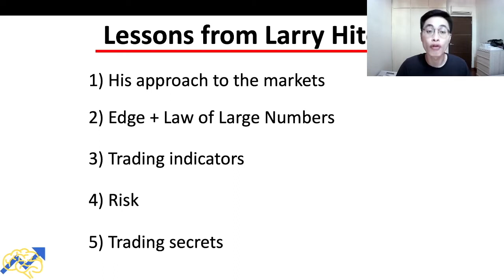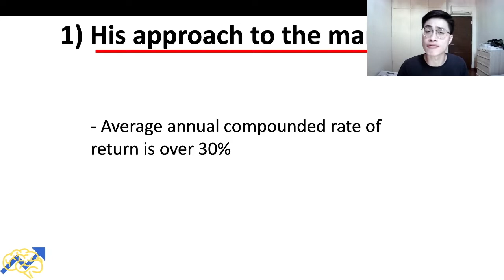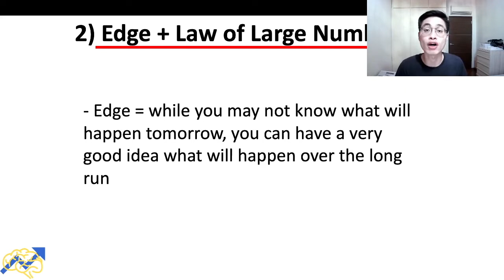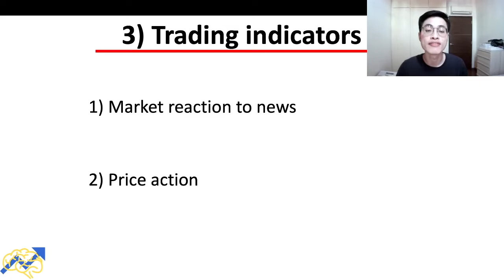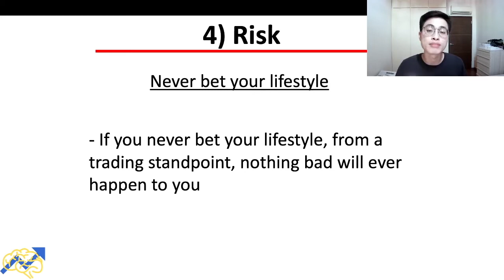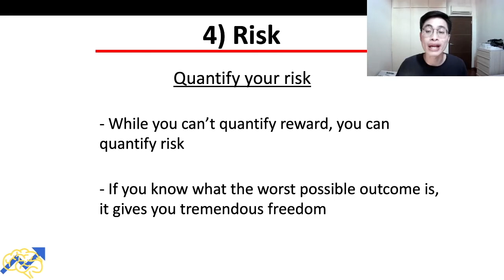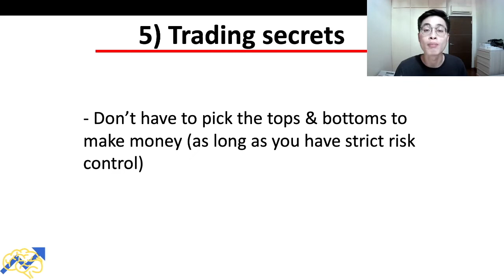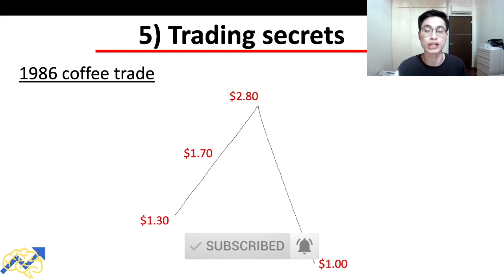Market Wizards Lessons: Larry Hite Trading Strategy | Market Wizards Investors and Traders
Market Wizards lessons from Larry Hite trading strategy. Larry Hite is one of the market wizards investors and traders featured in Jack Schwager Market Wizards book. In this video, I’ll be sharing with you Larry Hite strategy, Larry Hite trading rules and how did Larry Hite trade in the markets.

Market Wizards by Jack Schwager is one of the best investing books. The Market Wizards books see Jack Schwager interview top investors and traders, aka Market Wizards, who have achieved exceptional and consistent returns in the stock market. So in the book Market Wizards: Interviews with Top Traders, Jack Schwager takes a deep look at the Market Wizards strategies, Market Wizards trading rules and the Market Wizards approach to investing, trading and the stock market.

⌛ TIMESTAMPS:
0:00 Market Wizards Lessons: Larry Hite Trading Strategy
0:08 Who Is Larry Hite
0:43 Larry Hite Market Wizards Lessons
0:56 Larry Hite Stock Market Approach
2:51 Larry Hite Trading Style: Edge + Law of Large Numbers
4:38 Larry Hite Trading Strategy: Trading Indicators Larry Hite Looks At
5:49 Larry Hite Trading Rules: Risk
7:53 Larry Hite Trading Method: Not Picking the Tops & Bottoms

This video is about Market Wizards Lessons: Larry Hite Trading Strategy | Market Wizards Investors and Traders